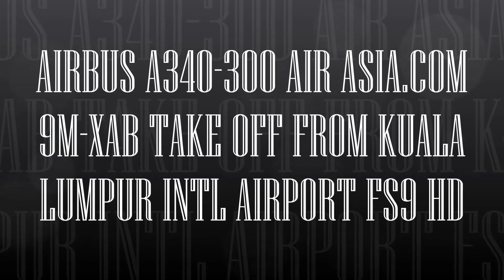AIRBUS A340 300 AIR ASIA 9M XAB TAKE OFF FROM KUALA LUMPUR INTL AIRPORT FS9 HD